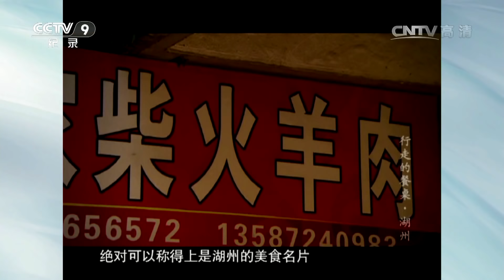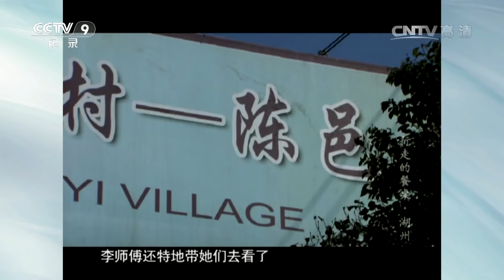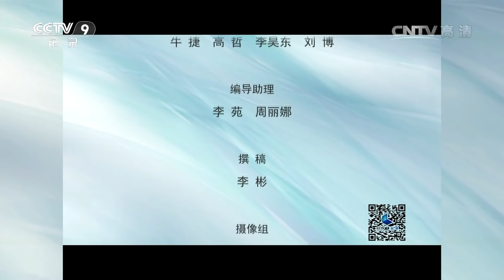《行走的餐桌》第一季 第二集 人生只食在湖州 | CCTV纪录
本期节目主要内容： 波兰姑娘翠花来到湖州，湖州的湖笔、湖丝、湖竹闻名天下，而湖州美食更是不容错过。鹅卵石烹制的竹林鸡，柴火烧的大锅羊肉，干塘时吃的鱼汤饭、用豆腐皮包的千张包子……美食飘香四溢，翠花吃得赞不绝口。

《行走的餐桌》是“活力中国”现实类纪录节目的“重头戏”，节目将通过体验者寻找独特美食的旅程，展现中国饮食文化的博大精深，地域文化的异彩纷呈。